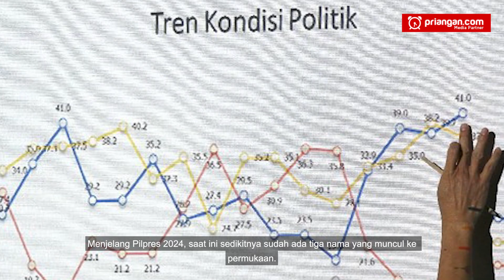Elektabilitas Anies Baswedan Jalan Ditempat | [NEWSROOM] PRIANGAN.COM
Menjelang Pilpres 2024, saat ini sedikitnya sudah ada tiga nama yang muncul ke permukaan. Dari tiga nama tersebut, elektabilitas Anies kerap berada di posisi paling bawah. Anies hanya mampu menorehkan nilai elektabilitas sebesar 20,8 persen saja, terlampau jauh apabila dibandingkan dengan Prabowo dan Ganjar yang masing-masing berkutat diangka 30 persenan.